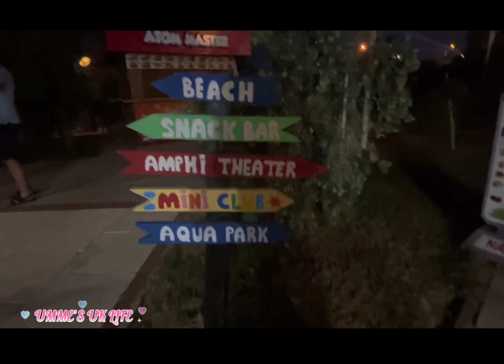Holiday in Turkey Antalya Day 3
Hello everyone this is ummesuklife
Turkey holiday
Kahya Resort Aqua & Spa Hotel Alanya Antalya Turkey
Antalya turkey, Antalya,
Kahya Resort Aqua Spa Alanya Türkiye (Water slides Aquapark)
Kahya Hotel & Spa 4k. Alanya 2021
TÜRKİYE'DE BULUNAN OTELLERİN TANITIMINI YAPAN KANAL GEZELİM GÖRELİM ,EĞLENCE,KONAKLAMA,SEYAHAT,KAMP GİBİ.
Today I’m going to share with you about my Turkey Holiday.
Thank you so much. Keep watching My Channel  @UmmesUKlife ​
Thank you so much. Keep watching My Channel